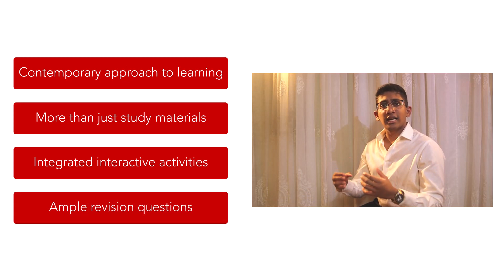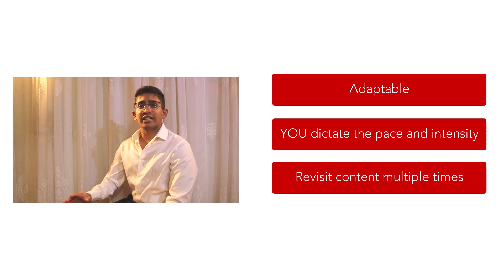Why you should enrol onto ACCA-X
Ryan Curpen an ACCA-X students shares his views and thoughts about ACCA-X and how it helped him achieve exam success.